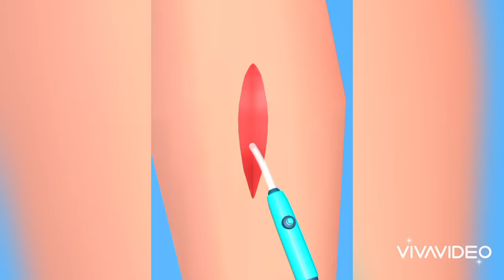Parasite Cleaner in Max Level Walkthrough iOS,Android Gameplay Update All Trailler Mobile GameUYLKA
Hi 👋